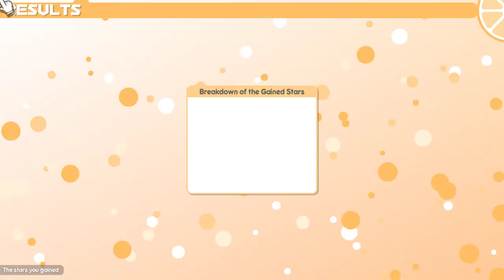WLTM Ep. 008 (Ben Kweller, Mark Kozelek, Death Grips, The Beatles)